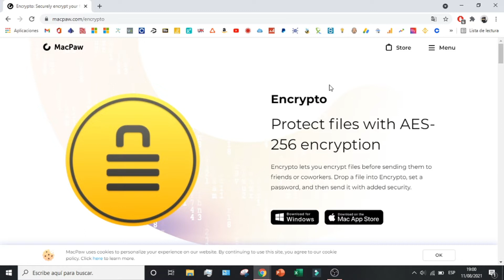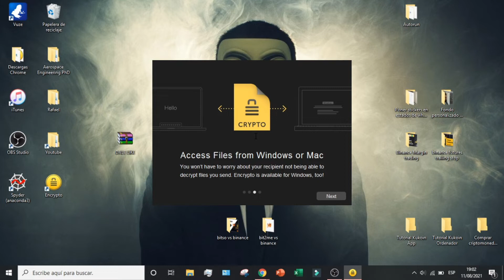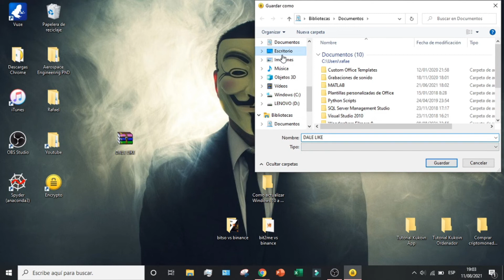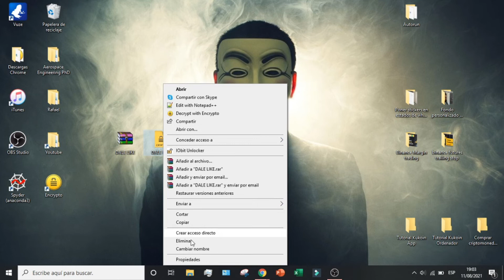🔒 APRENDE Como ENCRIPTAR un ARCHIVO en Windows 10 (2026) ▶ CIFRAR Archivos en Windows 10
Os enseño como encriptar archivos en nuestro ordenador Windows 10 para mantenerlos seguros

Cifrar un archivo en Windows 10 es ahora más fácil que nunca. Utilizando el Explorador de archivos, puede seleccionar un único archivo o varios de forma rápida y sencilla. Haga clic con el botón derecho en el archivo o archivos deseados y, en el menú que aparece, seleccione la opción "Propiedades". En este punto, busque y marque la casilla "Cifrar el contenido para proteger los datos". A continuación, haz clic en Aceptar hasta que salgas de todos los menús y vuelvas al Explorador de archivos. Finalmente, tus archivos seleccionados estarán encriptados para mayor seguridad. ¡Es muy sencillo! Con sólo unos pasos puedes asegurarte de que tus datos están protegidos de accesos no autorizados.

En este videotutorial os enseño como encriptar archivos en nuestro ordenador Windows 10 para mantenerlos seguros de los demas y de todas aquellas personas que desconozcan las claves de acceso. Con encrypto conseguiremos cifrar todos aquellos archivos para mantener una privacidad y seguridad de calidad dentro de nuestra computadora windows 10.

00:00 Introducción al tutorial para encriptar archivos en Windows 10
00:27 Programa para cifrar archivos en Windows 10
01:30 Como encriptar archivos en Windows 10

⭐ PALABRAS CLAVE ⭐
windows
windows 10
encriptar
cifrar
proteger
contraseña

Asegura la confidencialidad de tus archivos en Windows 10.
Protege tus datos con el cifrado de archivos en Windows 10.
Tutorial completo sobre cómo encriptar archivos en Windows 10.
Mantén tus archivos seguros y privados con este método.
Controla quién puede acceder a tus archivos mediante el cifrado.
Pasos sencillos para cifrar archivos en tu PC con Windows 10.
Tutorial paso a paso para garantizar la seguridad de tus datos.
Evita el acceso no autorizado a tus archivos con la encriptación.
Aprende a utilizar la función de cifrado de Windows 10 de manera efectiva.
Cómo proteger tus documentos importantes en Windows 10.
Herramienta integrada de Windows 10 para proteger tus archivos.
Mantén la integridad de tus datos con el cifrado en Windows 10.
Cómo agregar una capa adicional de seguridad a tus archivos en Windows 10.
Aprende a proteger tus archivos sensibles de forma fácil y rápida.
Mejora la seguridad de tu información personal con este tutorial.
Tutorial esencial para usuarios preocupados por la privacidad de sus datos.
Garantiza la confidencialidad de tus archivos con este método eficaz.
Evita el acceso no autorizado a tus archivos personales y confidenciales.
Aprende a proteger tus archivos contra posibles vulnerabilidades.
Domina el cifrado de archivos en Windows 10 y protege tu privacidad digital.